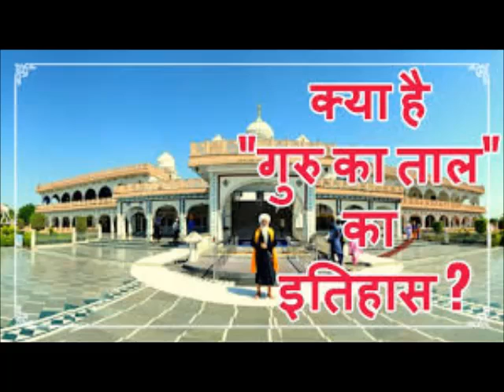GURU KAA TAAL AGRA